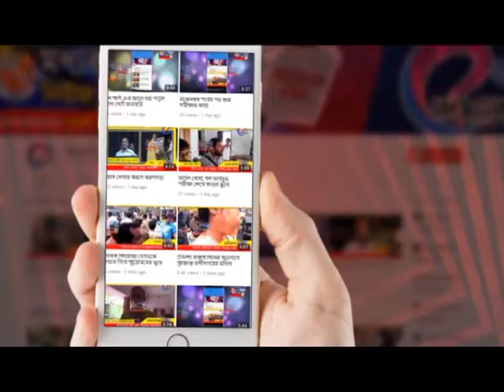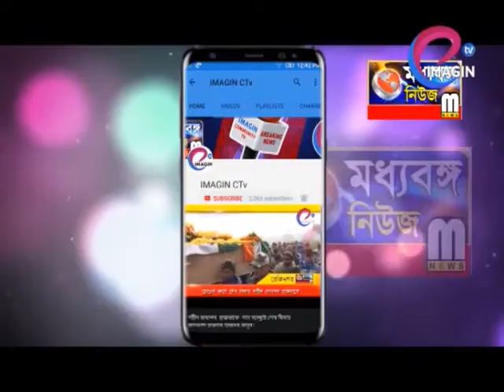শংসাপত্র প্রদানের সাথে চলল নির্মলতার অভিযান